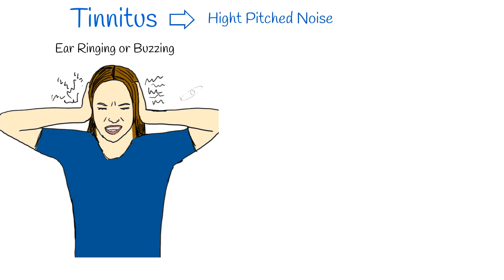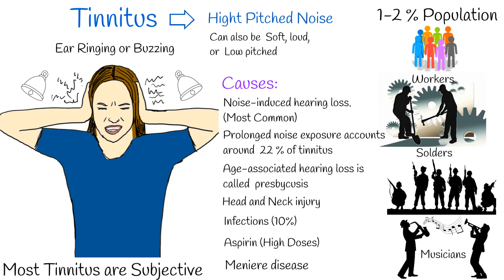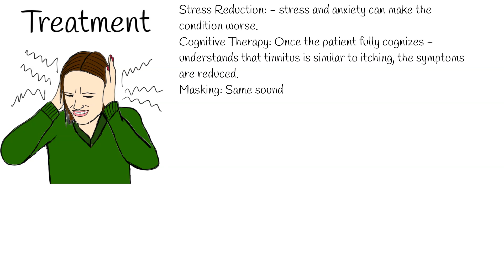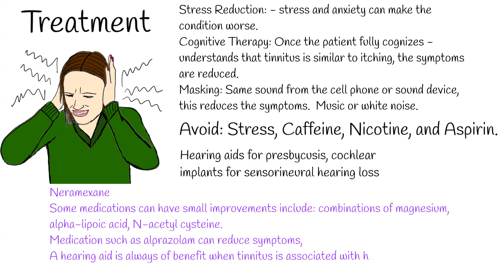Tinnitus; Ear Ringing or Buzzing Causes and Treatment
Tinnitus, or noise in the ears  is classically described as  high pitched ringing or buzzing sound, which is only audible to the affected individual.
Most tinnitus is subjective, meaning the examiner cannot hear it.
The sound may be soft or loud, low or high pitched, and often affects both ears.
Tinnitus is common problem.  It significantly affects 1-2 % of general population and much more common in light forms.
The most common causes of tinnitus is  noise-induced hearing loss.
For example, an employee who works in a noisy industry loses hearing at the 4000 Hz tone.
Military personnel have a high incidence of tinnitus due to loud explosions and gunfire.
Musicians who are exposed to loud noise get tinnitus also.
Prolonged noise exposure accounts around  22 % of tinnitus. Hearing loss can also be caused other factors like age, age-associated hearing loss is called  presbycusis.
another common cause of tinnitus  is head and or neck injury. Accounts around 17% of cases.
Around  10 % is caused by  infections.
Various drugs are ototoxic to some individuals or at sufficient doses. For example, high doses of aspirin cause tinnitus, and the issue resolves when aspirin is stopped.
Ear diseases cause tinnitus including Meniere disease.
Meniere disease is also associated with dizzy spells, vertigo attacks and balance problems.
Other causes include disease of the heart or blood vessels,  brain tumors, acoustic neuromas (tumors on the auditory nerves of the ear), migraines, temporomandibular joint disorders, exposure to certain medications, a previous head injury and earwax.

There is no drug which can treat tinnitus.
current treatment strategy is aimed at controlling underlying disorders and symptomatically suppressing the perception of tinnitus.
Stress Reduction: This includes using biofeedback, measured breathing, etc. Although stress itself is not a cause of tinnitus, as in any condition, stress and anxiety can make the condition worse.
Cognitive Therapy: The more the patient understands what tinnitus is and is not the less negative effect. Once the patient fully cognizes - understands that tinnitus is similar to itching, the symptoms are reduced.
Masking: When the body hears the same sound from the cell phone or sound device, this reduces the symptoms.  There are various forms of masking. Essentially these masking sounds take the attention away from the internal tinnitus sound and replace it with relaxing sounds.
Comprehensive management of tinnitus includes assessment of hypertension, blood lipids, thyroid function, allergies and informing patients of factors that aggravate tinnitus, such as stress, caffeine, nicotine, and aspirin.
Hearing aids for presbycusis, cochlear implants for sensorineural hearing loss and cessation of any offending medications are also important components of management.
Neramexane can have some effectiveness against tinnitus.  It have nootropic effect also.
Some medications can have small improvements include: combinations of magnesium, alpha-lipoic acid, N-acetyl cysteine.
Medication such as alprazolam can reduce symptoms, but can have adverse effects including habituation.
A hearing aid is always of benefit when tinnitus is associated with hearing loss. Some aids come with built-in soothing or masking sounds.
Anti-depressants may be indicated for patients who do not respond to protocol therapy.